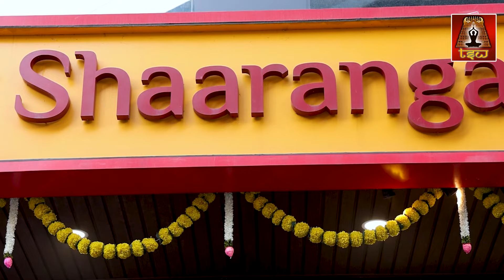Shaaranga Best Handicraft | India's Biggest Handicrafts Store | Madhusudhan Rao | TSW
Watch► Shaaranga Best Handicraft | India's Biggest Handicrafts Store | Madhusudhan Rao | TSW